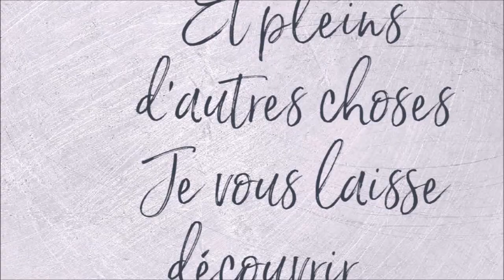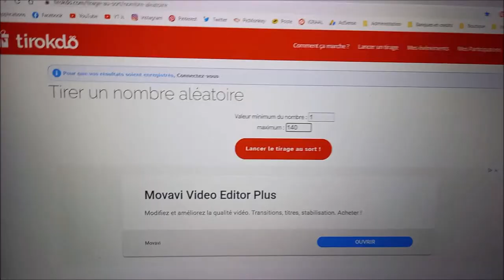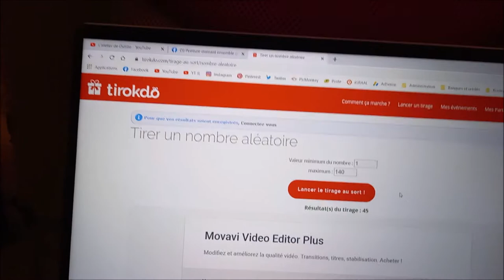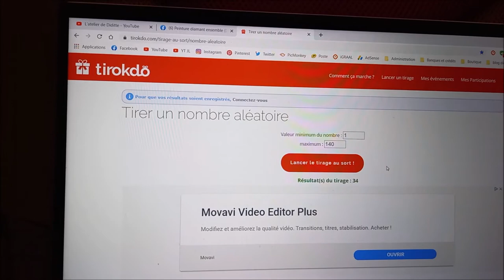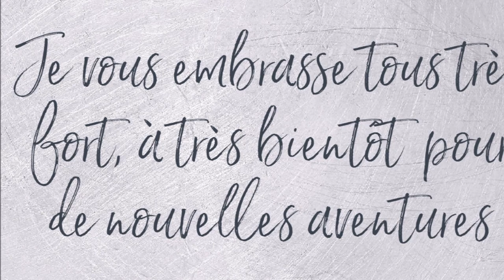TIRAGE AU SORT DU CONCOURS DE LA SAINT VALENTIN DIAMOND PAINTING